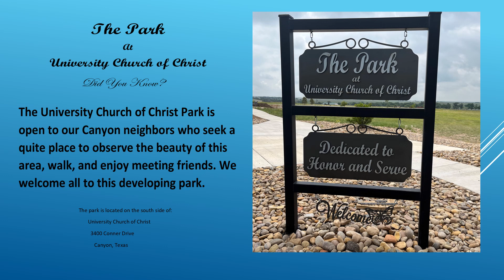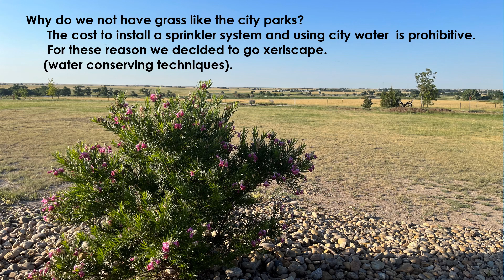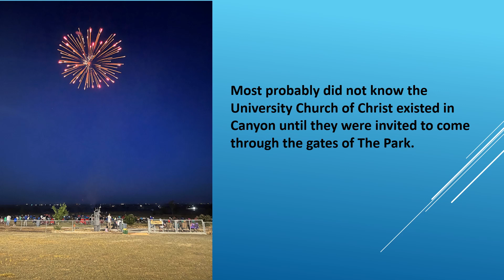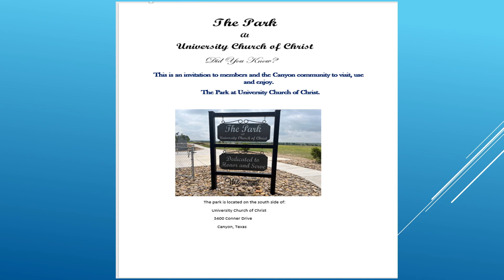University Church of Christ - Honor Park